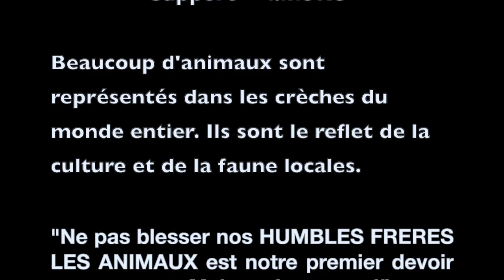L'âne et le boeuf